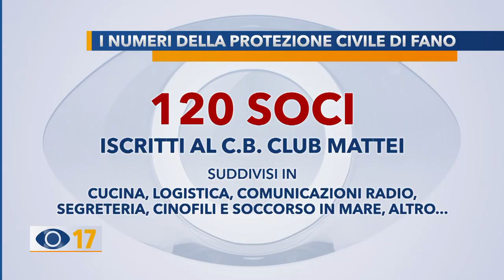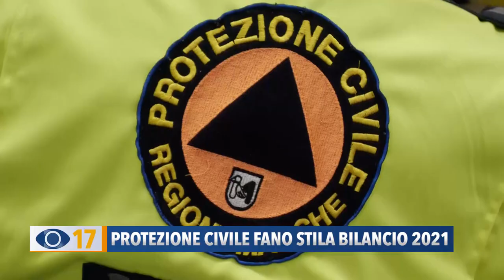Il C.B. Club Mattei - Protezione Civile di Fano stila bilancio 2021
Il C.B. Club Mattei - Protezione Civile di Fano, stila il bilancio 2021. Un altro anno difficile a causa del Covid, ma sempre al servizio in ogni occasione ed emergenza.